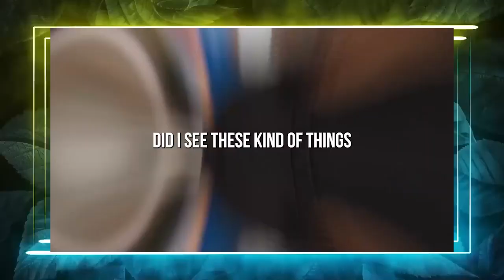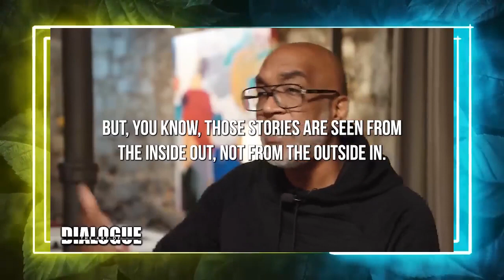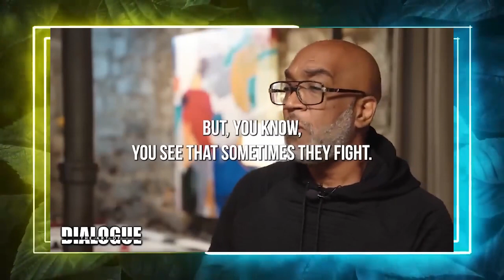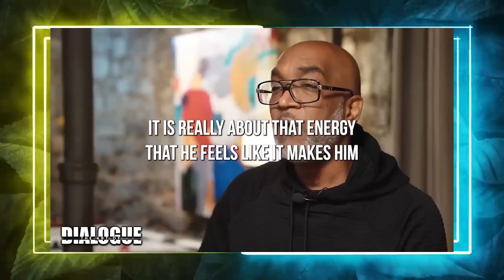ICE CUBE EXPOSES Beyonce & Jay Z For COVERING UP For Diddy?!